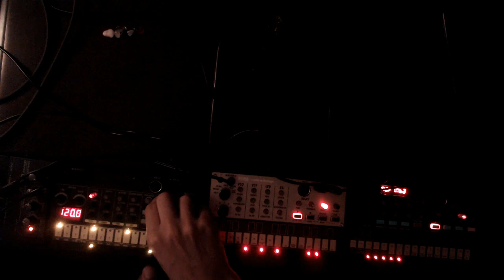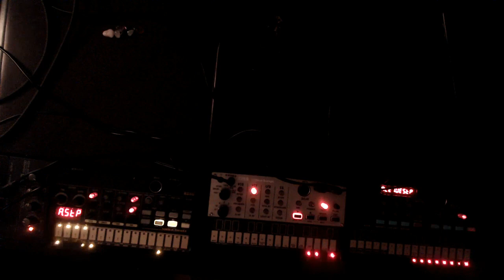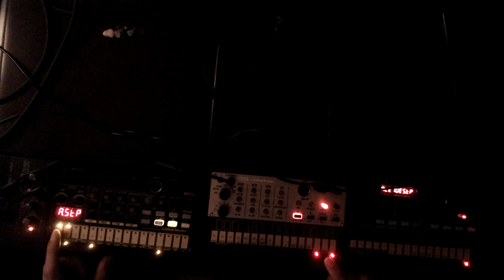Impromptus n. 4 (Korg Volca Beats, Keys, FM synthesizers)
More music on my channel.
Mais música no meu canal.